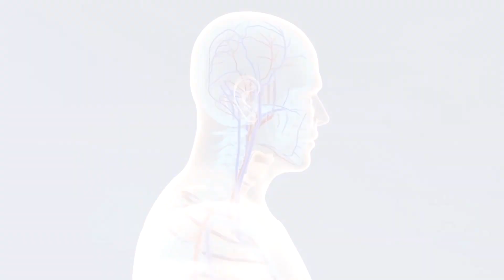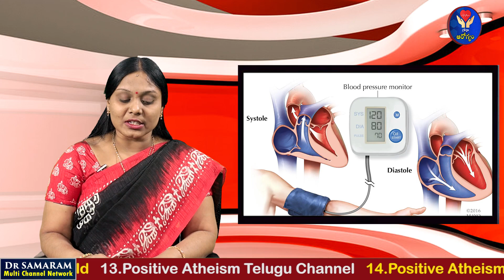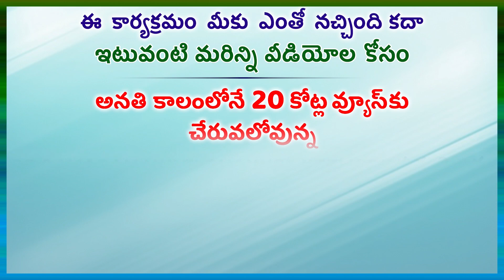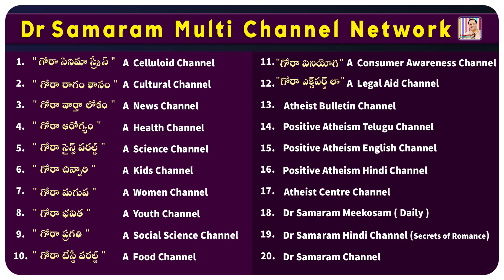ఏ వయస్సు వారికి B P ఎంత ఉండాలి? ఎందుకు? || BLOOD PRESSURE|| in GORA AROGYAM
రక్తపోటు - కారణాలు, చికిత్స..! Read by Lakshmi Padmaja Dondapati in GORA AROGYAM.